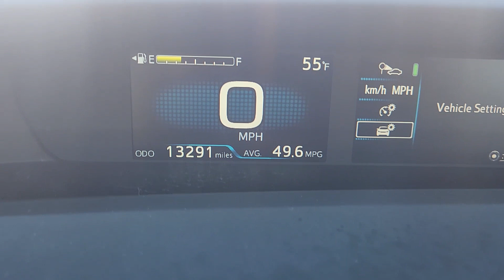2022 Toyota Prius Katy, Houston, Cinco Ranch, Sugarland, Jersey Village 36901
Magnetic Gray Metallic Used 2022 Toyota Prius LE available in 11800 Katy Freeway, Houston, Texas at Don McGill Toyota. Servicing the Katy, Houston, Cinco Ranch, Sugarland, Jersey Village, TX area.

Recent Arrival! CARFAX One-Owner. Clean CARFAX. Certified. Odometer is 13657 miles below market average! 54/50 City/Highway MPGbrbrGray 2022 Toyota Prius LEbrbrToyota Gold Certified Details:brbr * 160 Point Inspectionbr * Roadside Assistancebr * Transferable Warrantybr * Limited Comprehensive Warranty: 12 Month/12000 Mile (whichever comes first) from certified purchase date. Roadside Assistance for 7 Year / 100000 Milebr * Vehicle Historybr * Limited Warranty: 12 Month/12000 Mile Limited Comprehensive Warranty: 12 Month/12000 Mile (whichever comes first) from certified purchase date. Roadside Assistance for 7 Year / 100000 Mile. Standard New-Car Financing Rates Available. Warranty honored at over 1400 Toyota dealers in the continental U.S. & Canada. Trade-ins accepted. Trouble-free handling of your transaction including DMV paperwork.br * Powertrain Limited Warranty: 84 Month/100000 Mile (whichever comes first) from TCUV purchase datebr * Warranty Deductible: $0brbrbrWhere the deals are good. I-10 at Kirkwood!!